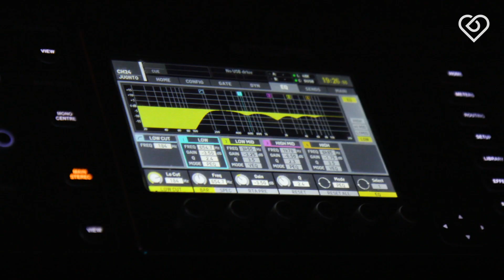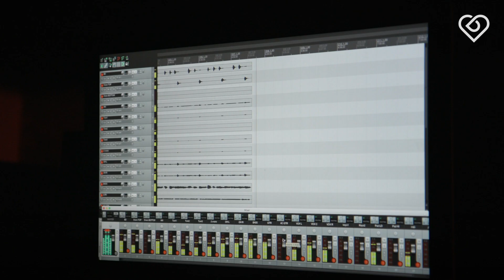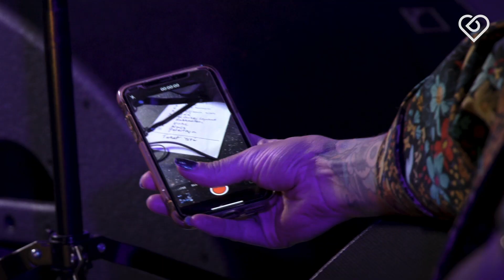Johanna von Hertzen toi livekeikat suomalaisten olohuoneisiin⎪Tätä on Semilive⎪Duunitori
Kun koronavirusepidemia tyhjensi hetkessä Johanna von Hertzenin keikkakalenterin, ei nuori artisti ja tuottaja jäänyt tuleen makaamaan. Nyt hän pyörittää keikkojen suoratoistopalvelu Semiliveä ja uskoo, että koko ala on murroksen edessä. Lue koko tarina